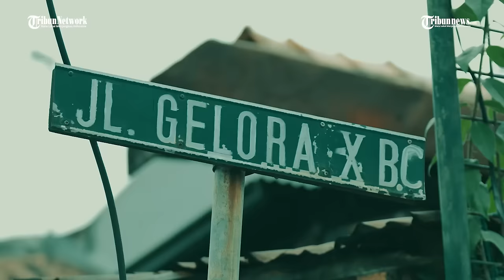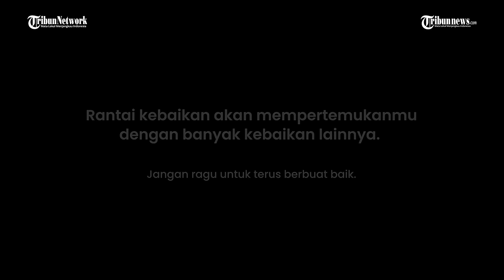Rayakan Idul Fitri dengan Berbagi Kebaikan dari Hati Kebaikan Melokal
Ini cerita Dicky, fresh graduate jurusan Desain Komunikasi Visual yang tengah mencari karir demi menunjang hidup. Dicky sebisa mungkin selalu melakukan kebaikan kecil yang ada disekitarnya, karena ia yakin rantai kebaikan akan mempertemukannya dengan kebaikan lainnya.

Simak cerita Dicky di video ini!

Untuk kalian semua, jangan ragu untuk terus berbuat baik ya!

1445 Hijriah